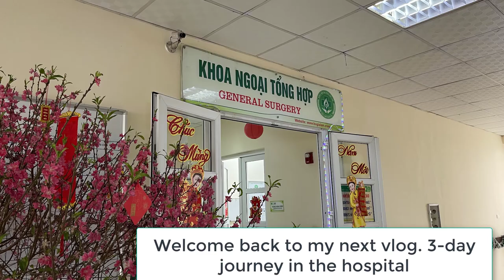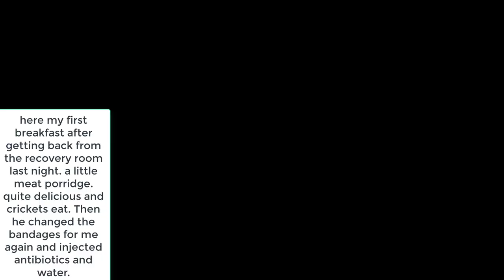3days in the hospital & My Wedding 👈 MheroVlog